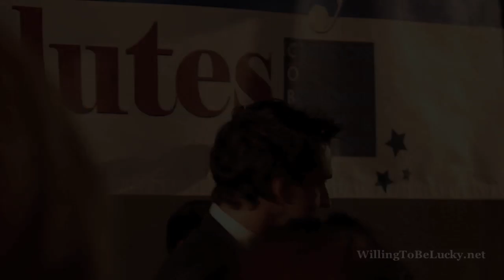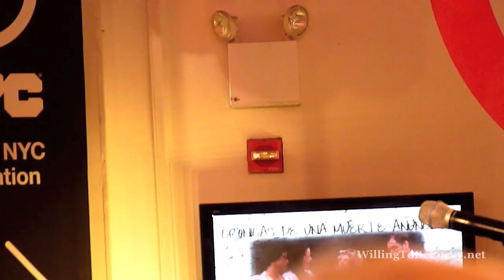Raúl Esparza performs "The Best Is Yet To Come"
Raúl Esparza performs "The Best Is Yet To Come" at Broadway Salutes on September 20th, 2011.

Sorry that it's a bit shaky, he was moving around a lot.